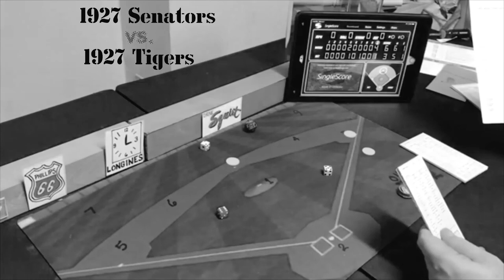Strat-O-Matic C&D Baseball; 1927 Senators @ 1927 Tigers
Another card and dice throwback game: the 1927 Washington Senators vs. the 1927 Detroit Tigers. Pitching matchup is Walter "Big Train" Johnson for the Washington Senators and Earl Whitehill for the Detroit Tigers.  I put a black and white filter on to give it a "back in the day" feel. This was a good one. A must see.